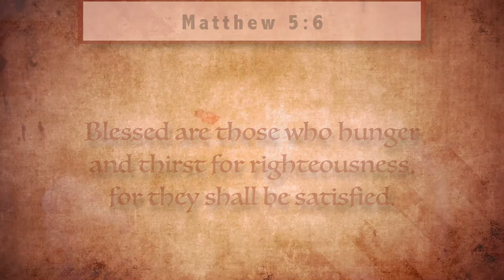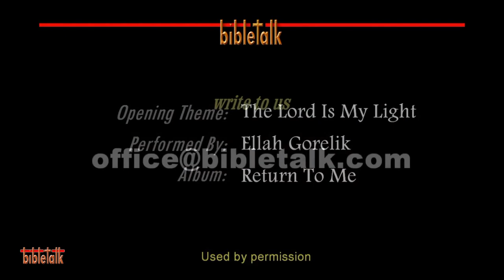The Sermon on the Mount - Part 5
The fourth of the Beatitudes; 'Blessed are those that hunger and thirst for righteousness. ' This is so important to understanding the purpose and the power of this incredible sermon that Jesus taught. So poorly understood in much of the Western world where most have never experienced true hunger and thirst!